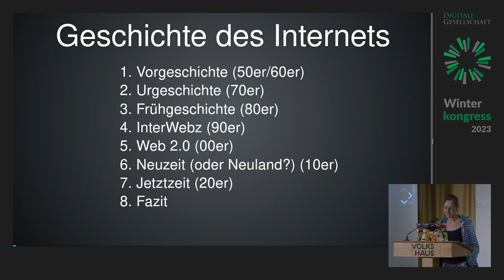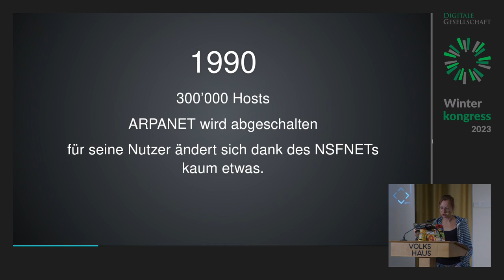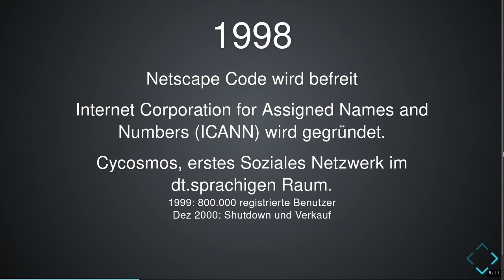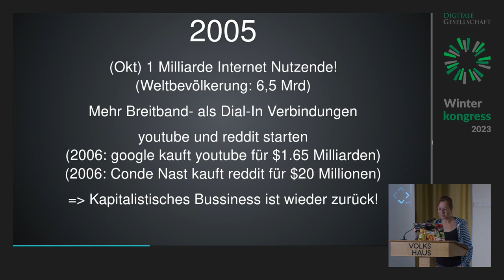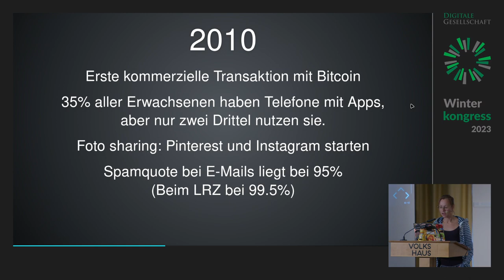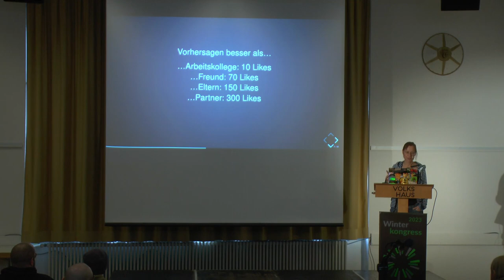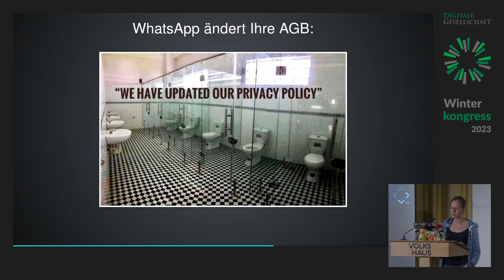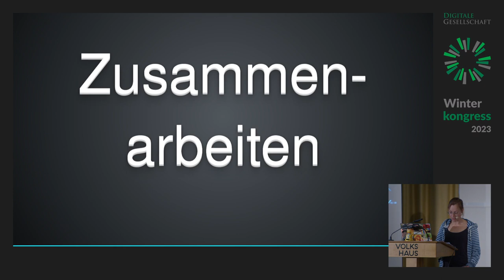Winterkongress 2023 - Geschichte des Internets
Die Entstehungsgeschichte des Internets aus der Perspektive der Nutzenden. Wie fing alles an und wohin wird das alles noch führen? Wurde das Internet – also das Netz zwischen den Netzen – gezielt erfunden oder ist das einfach so passiert? War der Ursprung wirklich die Idee eines dezentralen Netzes, das auch einem Atomkrieg standhalten soll? (Spoiler: Nein!)

Anhand einer chronologischen Herangehensweise möchte ich (hoffentlich!) laienverständlich ohne tiefe technische Details in die Entstehungsgeschichte des Internets einführen. Natürlich kann hierbei nur eine Auswahl von Ereignissen dargestellt werden; somit werden vor allem kulturelle und politische Entwicklungen im Vordergrund stehen.